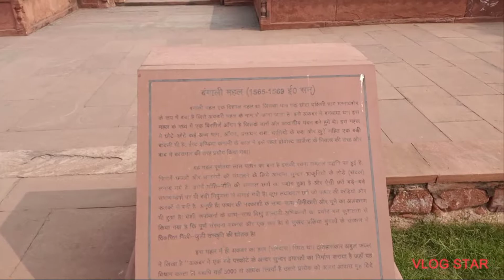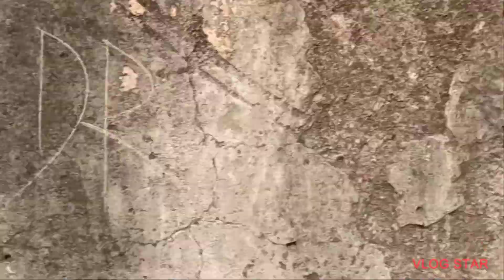Agra Fort part 1 | Agra fort was not built by Akbar